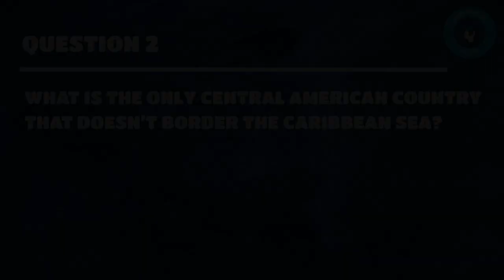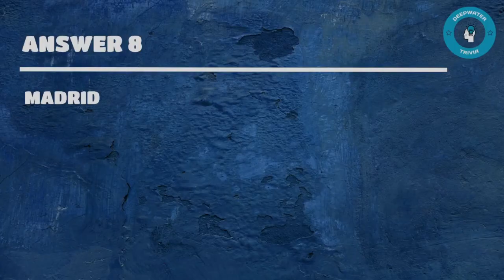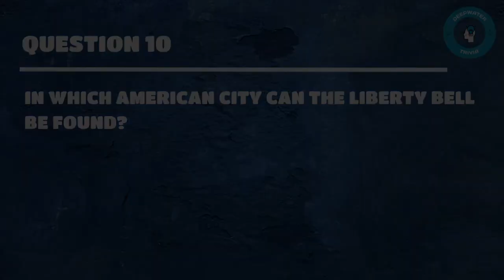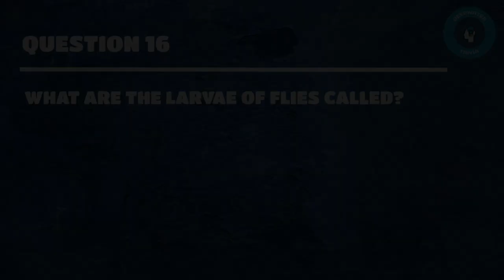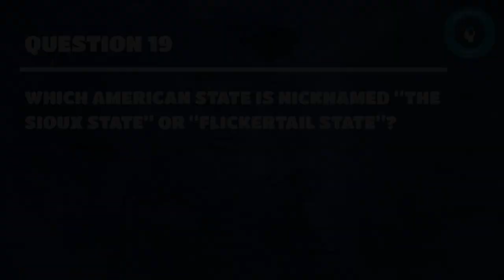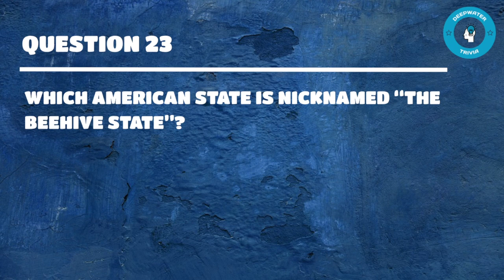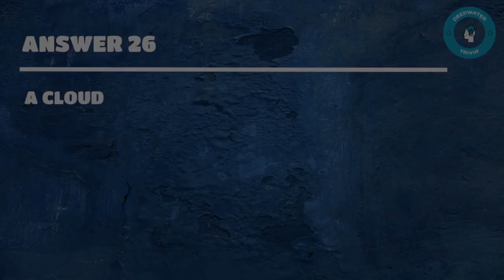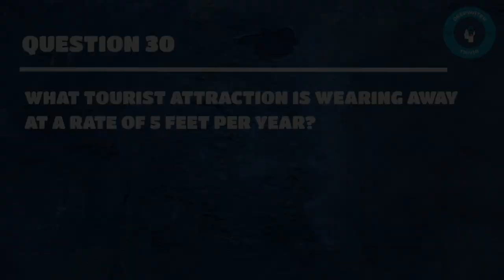General Knowledge Trivia | Quiz 50